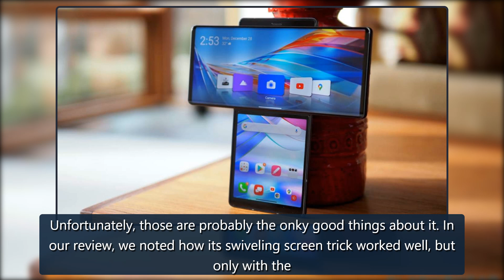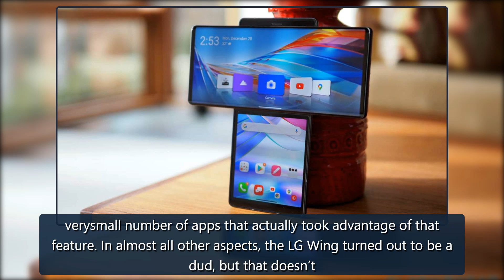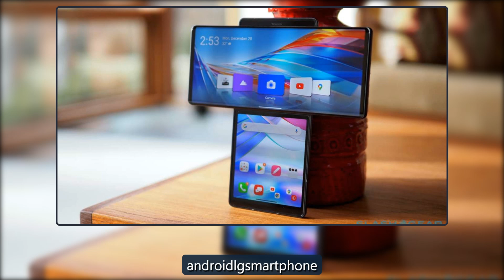LG Wing gets one last surprise from Verizon - SlashGear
LG Wing gets one last surprise from VerizonEwdison Then - Dec 15, 2021, 9:28am CSTLG’s exit from the smartphone market wasn’t exactly unexpected but also quite sad. It left many fans hanging and a few dreams unfulfilled. The industry’sfirstrollable phone, for example, would have come from LG, but will never come to pass. The company did promise it wouldn’t immediately abandon owners of itsexistingphones, but its ability to stay on top of things hasn’t exactly been reassuring. That said, a surpr credit